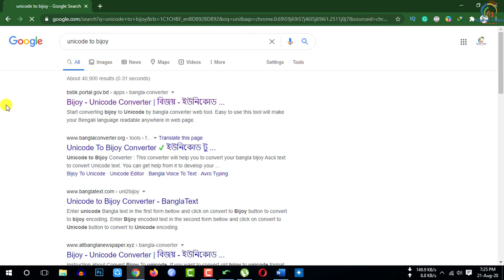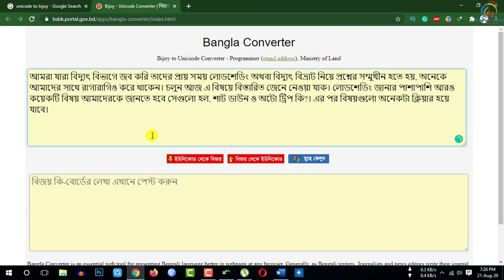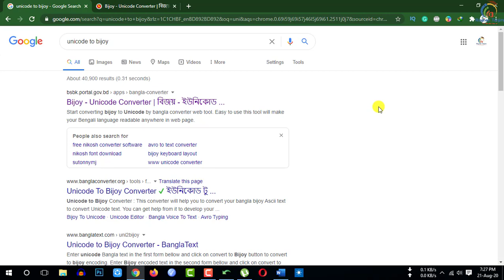How to Convert Bijoy to Unicode and Unicode to Bijoy Font in Bangla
In this tutorial, I will discuss How to Convert Avro to Bijoy Font and Bijoy to Avro Font | Important Bangla Fonts Tips and Tricks Tutorial. And how to use online websites to convert Bangla fonts easily. You will be able to learn, Best and Important uses of the online converter website in Bangla Properly. After watching this video, you will be an expert in converting Bijoy to Unicode font with the help of Rayhan Tanjim.

ফন্ট কনভার্ট সম্পর্কিত ভিডিওটি দেখার জন্য আপনাকে ধন্যবাদ।